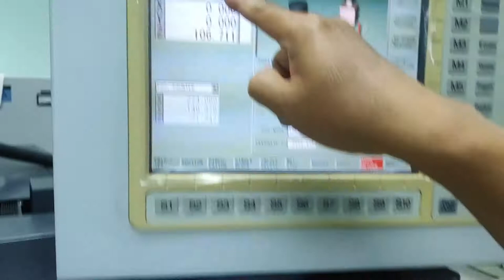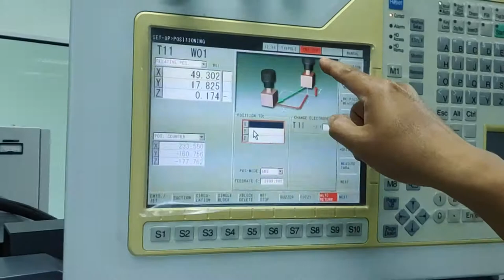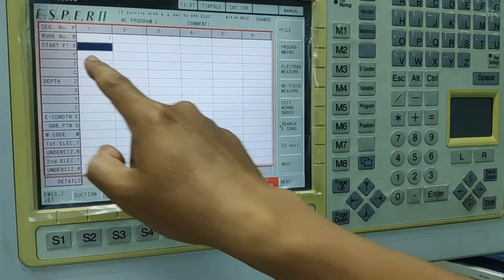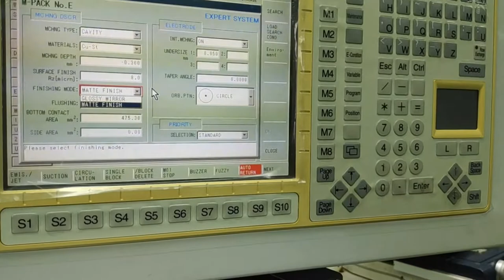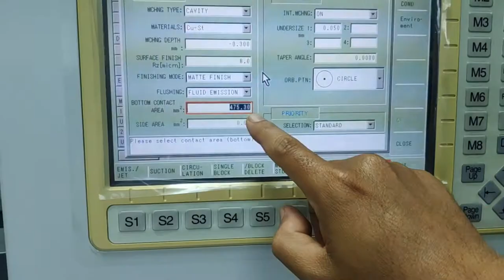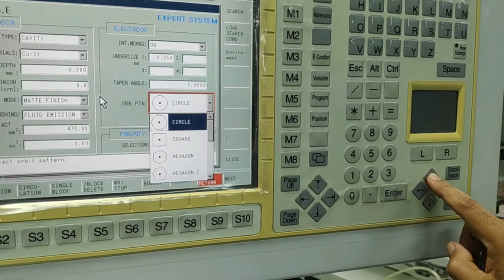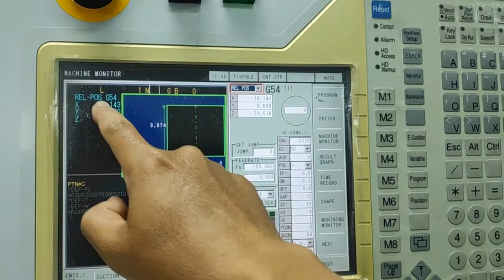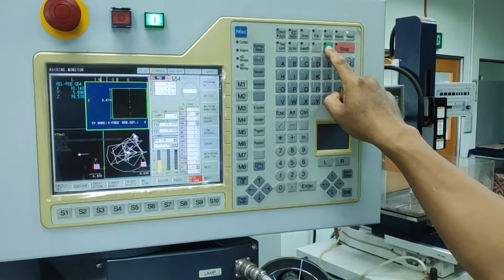BMMP3533 Advanced Manufacturing Processes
This is the first video that shows the operation of EDM Die Sinking machine